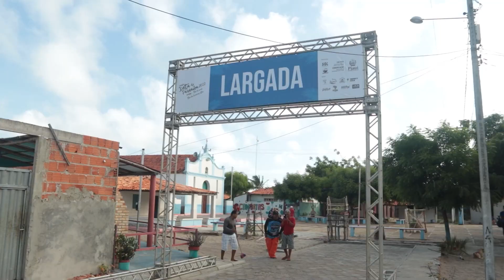Delta PHB Cultural - Desafio Delta do Parnaíba Ultra, 4ª edição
Vídeo 2: Odisseia 2022